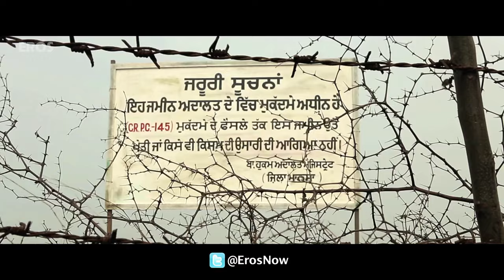Shareek (Uncut Trailer) | Jimmy Sheirgill, Mahie Gill, Simar Gill, Kuljinder Sidhu, Oshin Brar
‘Shareek’ a multi starrer Punjabi family drama film directed by Navaniat Singh featuring Jimmy Sheirgill, Mahie Gill & Kuljinder Sidhu in the lead roles. Check out the official trailer of the film.

Cast: Jimmy Sheirgill, Mahie Gill, Introducing Simar Gill, Oshin Brar, Mukul Dev, Guggu Gill, Kuljinder Sidhu
Directed by: Navaniat Singh
Produced by: Vivek Ohri, R. S. Gill, P. P. Saini, K. S. Saini